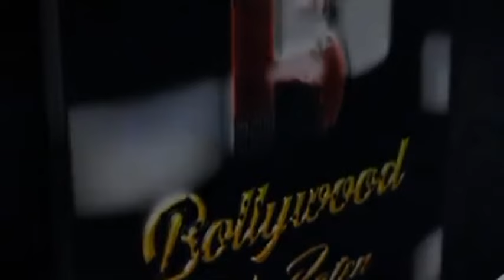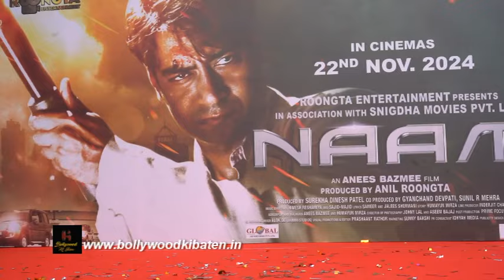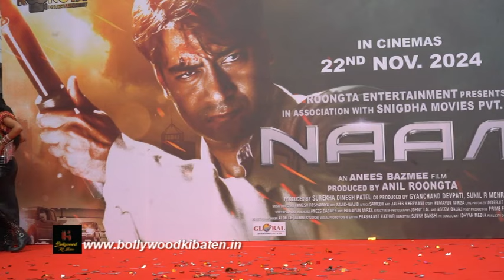Team NAAM Celebrates | Ajay Devgn iconic characters | Anees Bazmee | Anil Roöngta, 22nd Nov Release